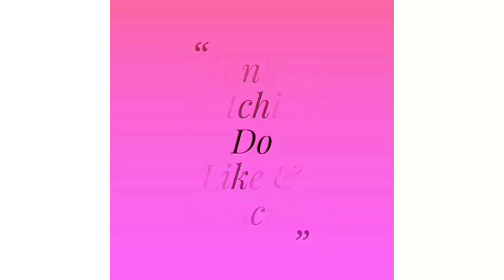mobile cover in 2 minutes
very easy to make and luks simple yet beautiful